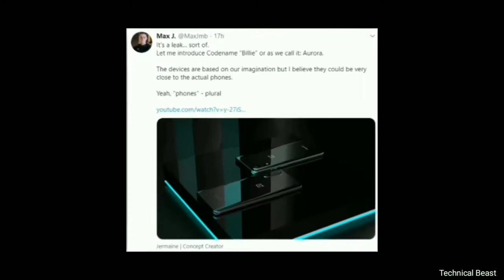OnePlus Aurora 🔥 ( OnePlus Nord Lite) 5G - Dear Past, Amazon Exclusive | Cheapest 5G Smartphone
Hi

Aurora Nord lite is a new direction, but it’s pure OnePlus. What you have in front of you is the result of love, passion, and countless sleepless nights to make this idea into a reality. And we must say, we’re pretty into it.
OnePlus Aurora Oneplus Nord Lite 5G, price, launch date in india |
OnePlus Aurora ( OnePlus Nord Lite) 5G - Dear Past, Amazon Exclusive | Best Budget 5G Smartphone |

1. Samsung A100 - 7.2 Inch Display, 5 Back Camera, 7000 mAh Battery | Price & Launch Date !

2. Motorola Edge Plus - Snapdragon 865 + 12GB RAM! 🔥 2020

3. Xiaomi Redmi K30 Pro ? BEST CAMERA EAVER 🔥 ll

4. Redmi Note 9 Pro - 5G, 108MP Camera, Indisplay Fingerprint | Redmi Note 9 Pro 🔥

5. OnePlus Concept One FIRST LOOK!!! 🔥 2020